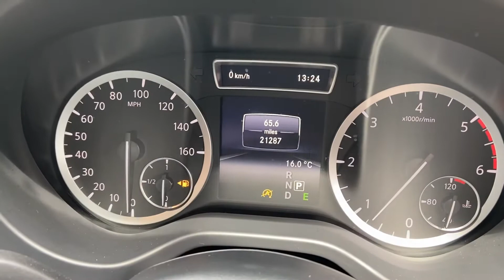SG18 SLU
Infiniti QX30